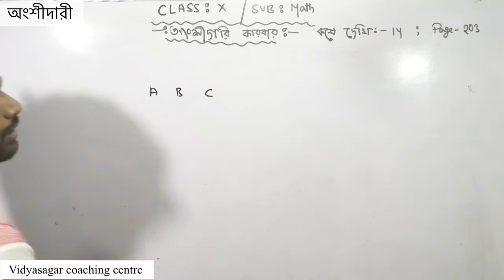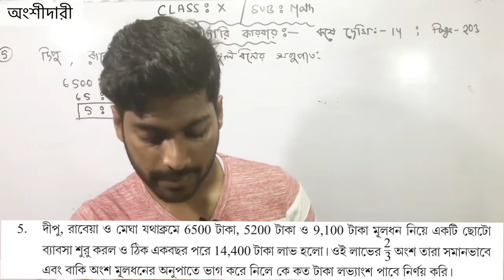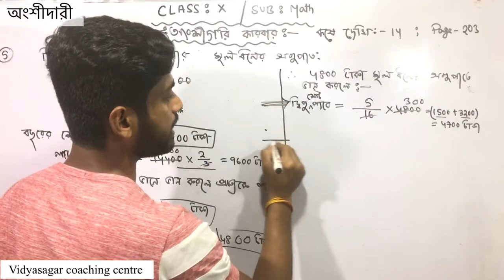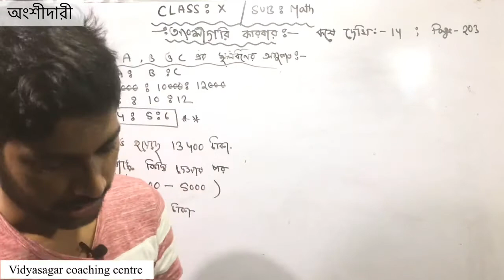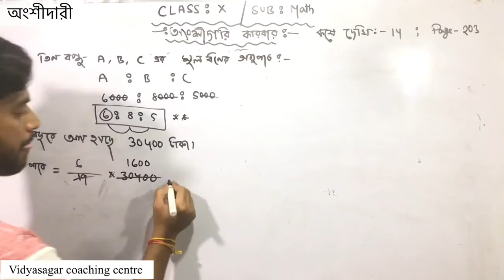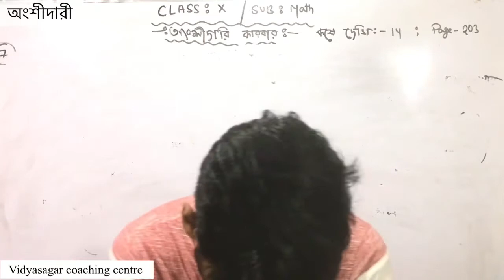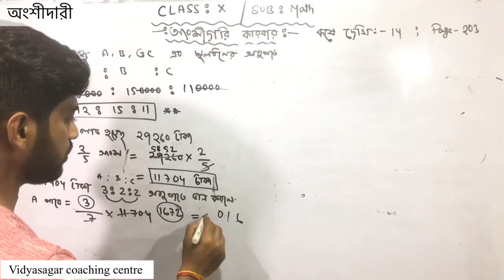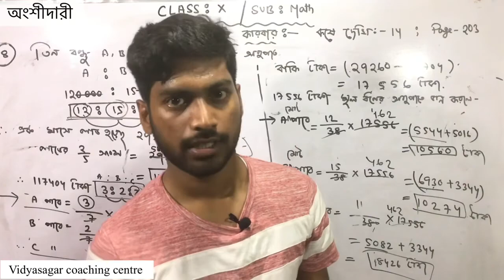অংশীদারি কারবার (partnership)| part : 2 | class: x | chapter : 14 | Vidyasagar coaching centre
Part :1